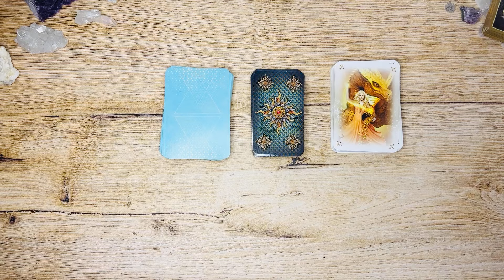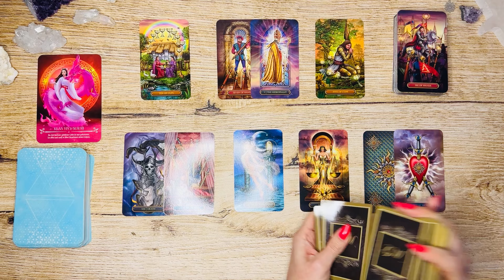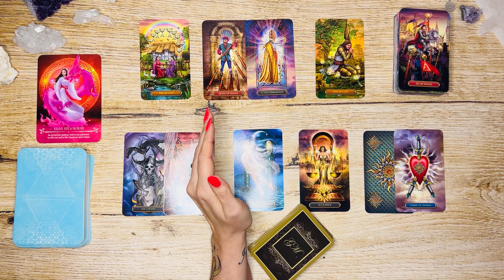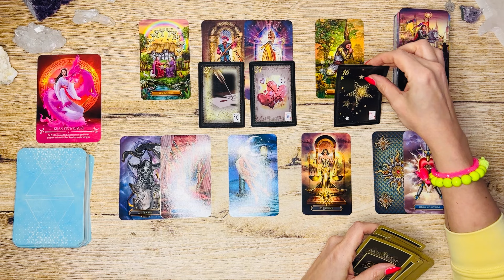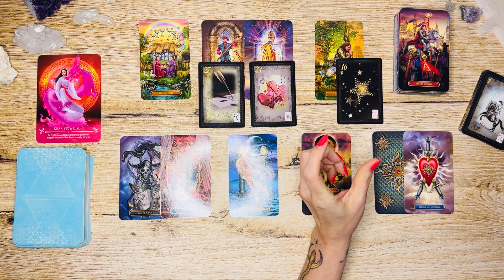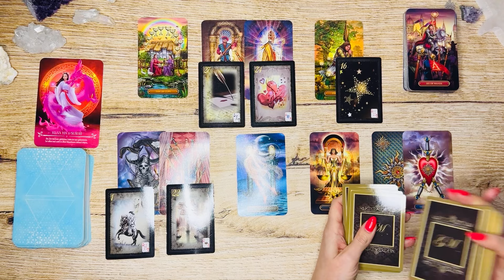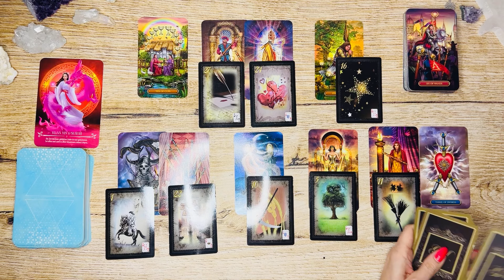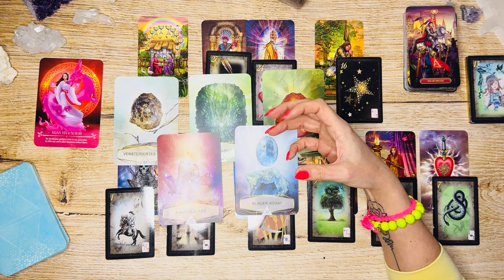Du wirst gefeiert💝💫das Glück🍀 begleitet dich|| Wochenbotschaft 19.02.-25.02.24 💫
Zum ManifestationsWorkshop geht es hier 💫 Hey du Liebe 🥰
Über diesen Link kannst du dich anmelden und dann bekommst du auch eine Mail mit dem Zoom Link 💖

Du möchtest am 26.&27.02 bei der online Reiki Grad 1 Ausbildung dabei sein?